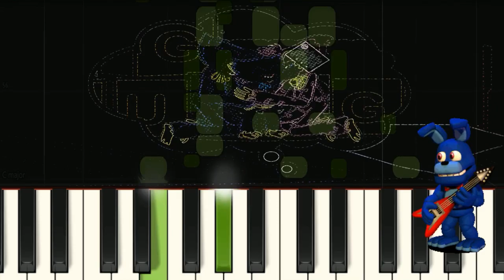FNAF Looking for a pirate treasure in 4K - Five Nights at Freddy's + MUSIC SHOW